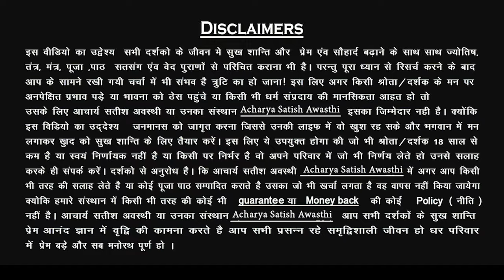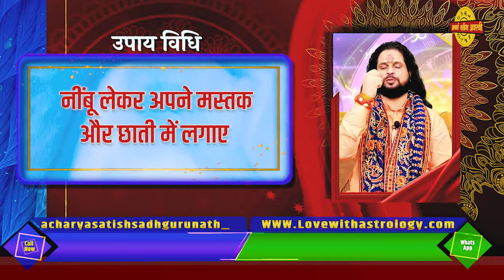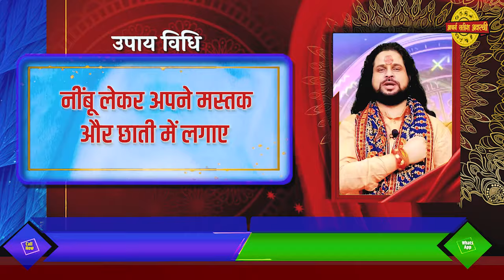नींबू का एक ऐसा चमत्कारी उपाय जिसे करते ही 1 घंटे में रिजल्ट 100% || Acharya Satish Awasthi